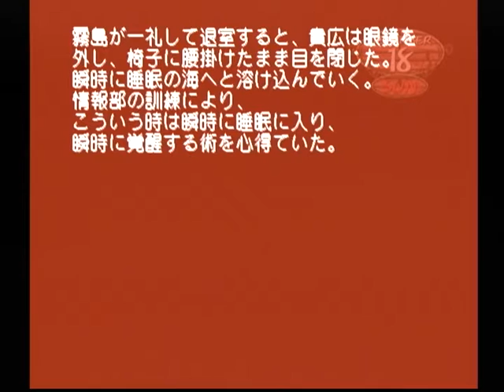【DC】モエかん ベストエンド Part９２ 命ルート ～貴様がそんな態度をとっていられるのも、明日までだ 【スタートオンゲームズ】【スタゲー】【JAPAGE】